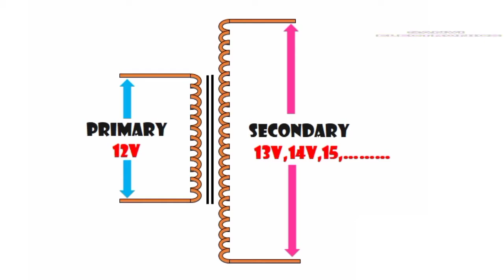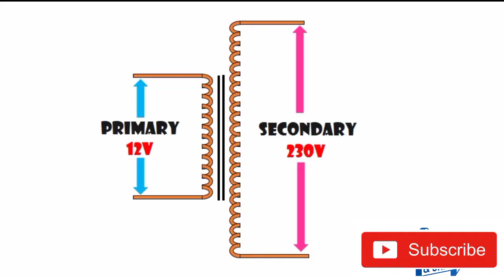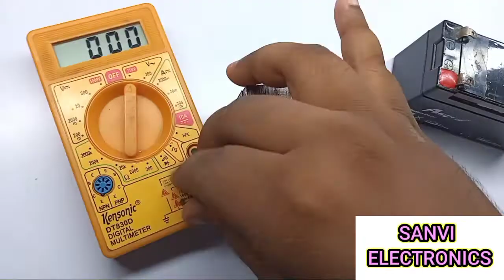Step up transformer working !! in tamil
💯This video shows you How To  work Step Up Transformers.